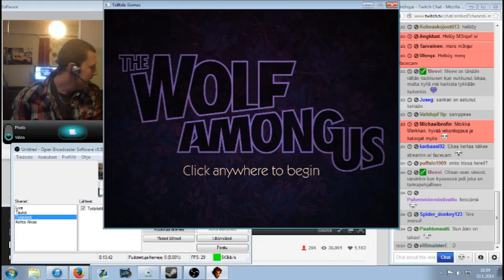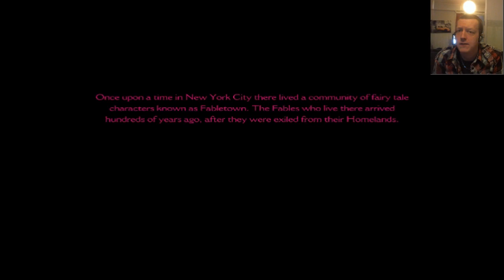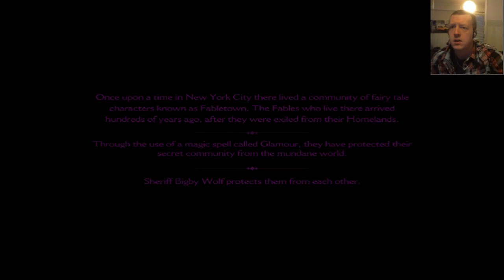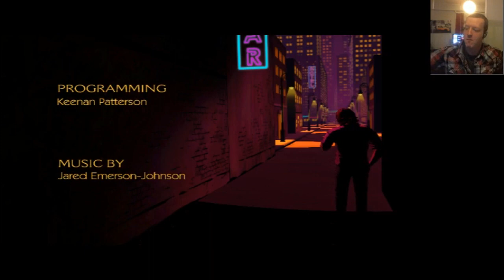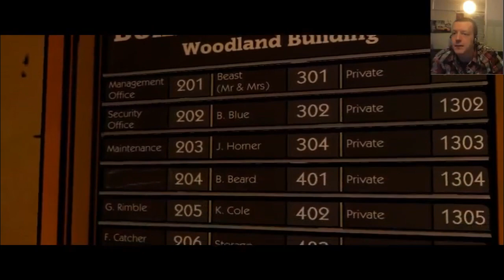Pelataan The Wolf Among Us Episode 1: Faith p1 [Livestream]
Livestream taltiointi The Wolf Among Us pelistä. Videon, sekä commentaryn laatu erittäin heikkoa.